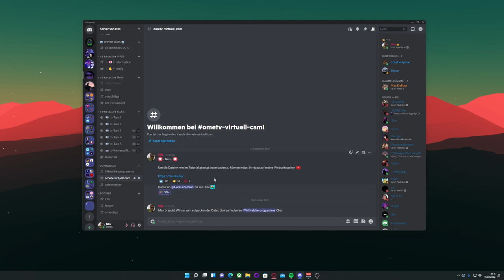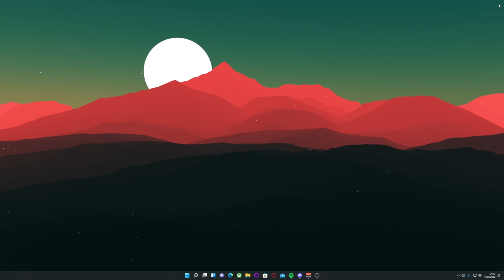VIRTUELLE KAMERA IN OBS 2022 (FUNKTIONIERT)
JoJo hab mal das Tutorial ein wenig bearbeitet und das es schneller geht. Alle wichtigen Sachen werden genannt.